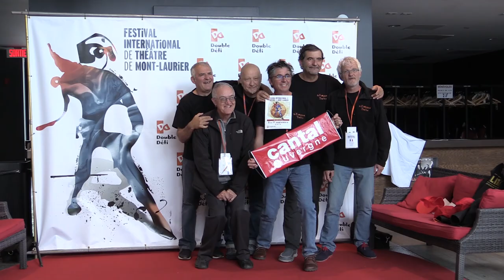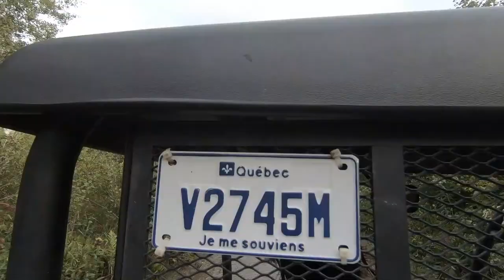Le jour J de la représentation de KATAÏ 253 à Mont Laurier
Notre journée à Mont Laurier où nous avons présenté KATAÏ 253... du Théâtre, de la joie et de la découverte... Merci Michel !